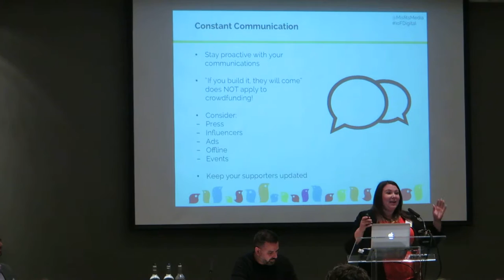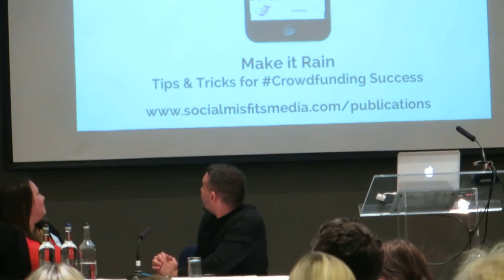Alisha F Miranda on crowdfunding | UK Fundraising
Alisha F Miranda, co-founder of Not My Style, shares what she learned from running a crowdfunding campaign for her company's app, which tells you how much your favourite brands share about the women who make your clothes.

Previously the Director of TrustLaw, Thomson Reuters Foundation's global pro bono service, she is currently the Managing Director of IG Advisors, bringing over a decade of experience in CSR, philanthropy and women and girls' related work.

She is also a trustee of Coin Street Community Builders, Women Win, and an Advisor to Led-A-Hand India.

She was speaking at the Institute of Fundraising's conference on Innovative Fundraising in a Digital World in London on 3 October 2015.